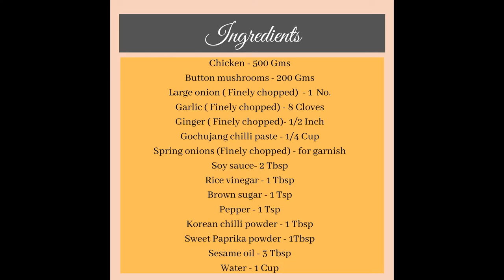Korean Fiery Chicken with Mushrooms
Ingredients
Chicken - 500 Gms
Button mushrooms - 200 Gms
Large onion ( Finely chopped)  - 1  No.
Garlic ( Finely chopped) - 8 Cloves
Ginger ( Finely chopped)- 1/2 Inch
Gochujang chilli paste - 1/4 Cup
Spring onions (Finely chopped) - for garnish
Soy sauce- 2 Tbsp
Rice vinegar - 1 Tbsp
Korean chilli powder - 1 Tbsp
Sweet Paprika powder - 1Tbsp

Recipe:
For the spice mix
Mix together the gochujang paste, soy sauce, rice vinegar, pepper,  korean chilli powder, brown sugar.

Heat sesame oil in a vessel. Add in the onions  and sauté till it turns translucent add in the chopped ginger and garlic. Cook until the onions turn golden brown.  Add in the spice mix  and cook for a few minutes till the raw smell goes away.  Add the mushrooms, the chicken, and water. Mix well and let it cook for about 15 minutes. Once the chicken has cooked garnish with spring onions and there you have it.  Serve with Korean sticky rice.  Cheers!!